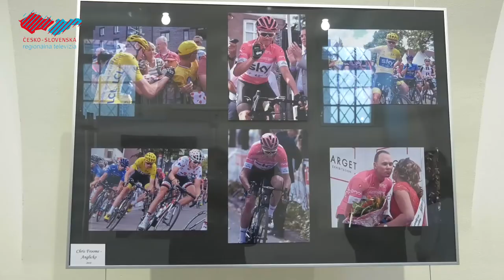Všetko okolo mňa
Všetko okolo mňa je názov výstavy fotografií a obrazov Jaroslava Čárskeho, ktorá bude prístupná návštevníkom v ľavom depozite Holíčskeho zámku až do 29. mája. Výstava zachytáva najmä portréty ľudí, miest či prírody. Jaro Čársky výstavu zorganizoval pri príležitosti oslavy svojho životného jubilea a nechýbal na ňom ako hosť ani Robo Opatovský.